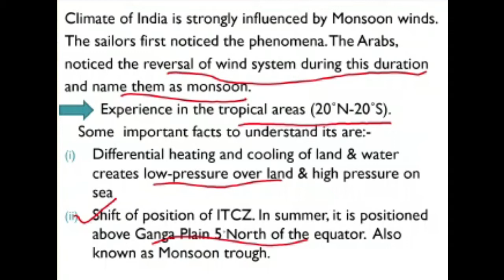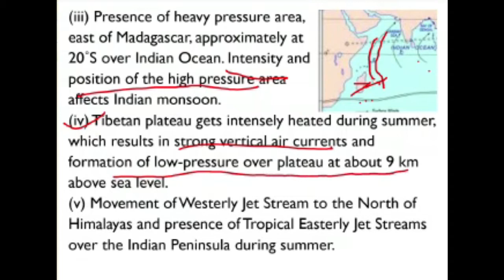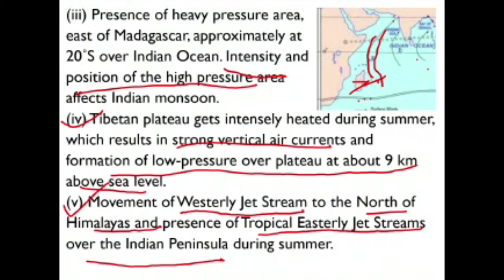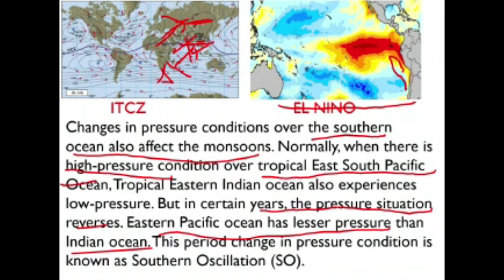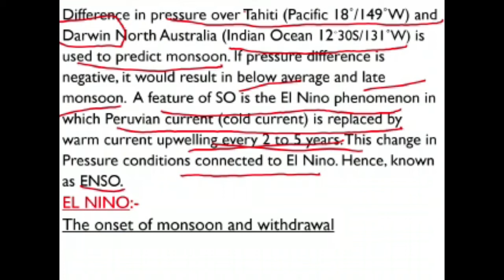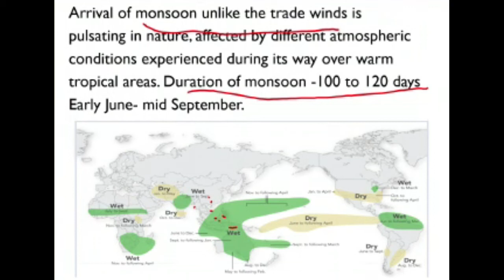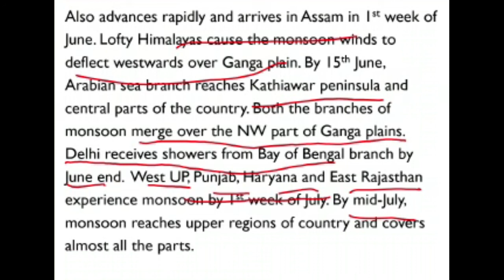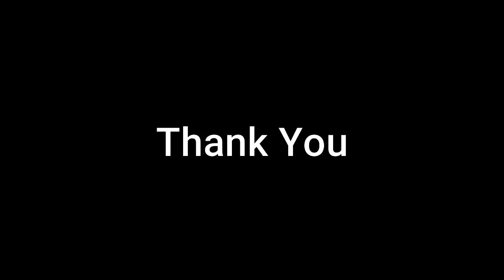Class 9 Geography Chapter 4 | Climate | Indian Monsoon | CBSE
This is the first video of chapter 4 i.e. Climate of class 9 geography. We have covered this topic in two parts.